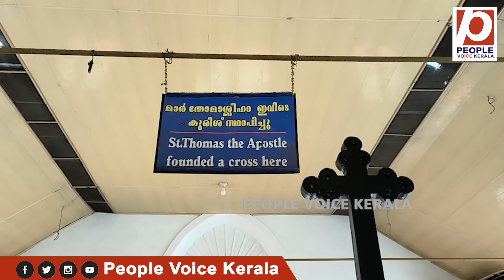പാലയൂർ പള്ളി അമ്പലം വിശ്വാസത്തെ തൊട്ടു കളിക്കേണ്ട ഇത് കേരളമാണ് ഊപ്പിയല്ല നാട്ടുകാരുടെ | Suresh Gopi